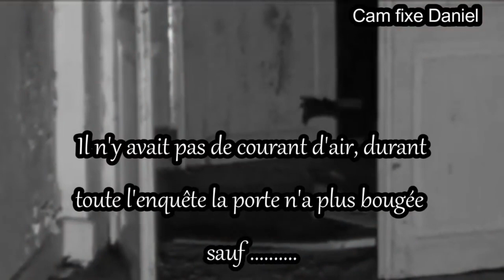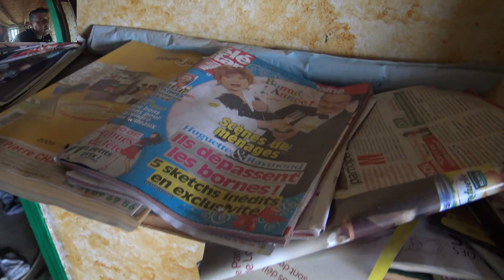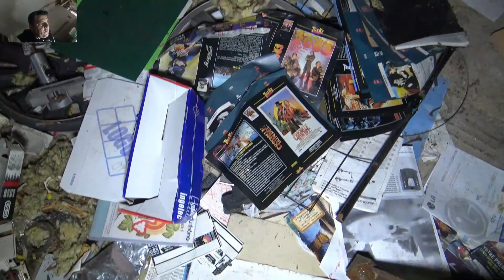Le saloon Country. Nous ne sommes pas seul !!! Un trésor est toujours présent !!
Salut les amis, voici un nouveau lieu que j'ai fait de jour avec Fanny.
C'était un restaurant sur le thème du Country, je n'ai trouvé aucune info sur le net.
Ce qui est étrange c'est qu'ils ont laissés toutes leurs affaires.
Il y'a également un trésor dans le garage, des lampes en albâtre de la maison laloue Paris, normalement on ne laisse pas tout ça. Ce lieu est un vrai mystère.
Vous verrez une photo qui nous a troublé avec Fanny, je n'ai jamais vu ça en enquête.

Malheureusement nous n'avons pas pu faire l'enquête de nuit.